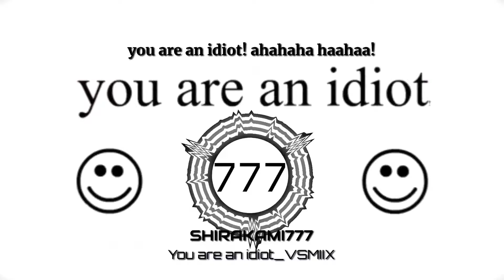【ボーカロイドカバー】You are an idiot VSMIX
ボカコレでのネタ曲VSガチ曲の構図をみて作りました。
おい！みんな見てくれよ！ほら！ラブアンドピース！みんな！愛だよ愛！裁判なんかやめようよ！